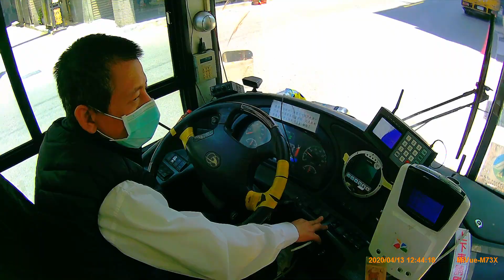20200413 瑞芳區火車站周邊(日)_台灣街景 (Ruifang Railway Station Daytime Taiwan Street)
20200413_臺灣街景_新北市_瑞芳區_瑞芳火車站周邊(日)-1080p-30f.mp4
[Mio MiVue M733 拍攝 | WALK 走路]
By Wesley0917